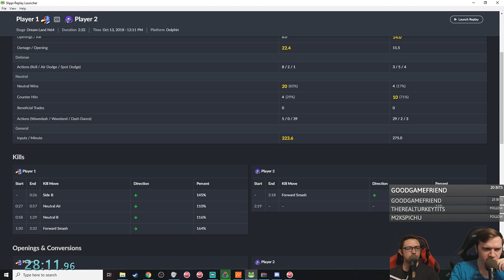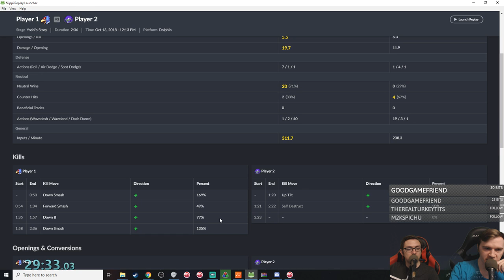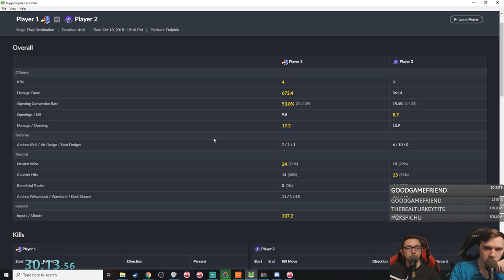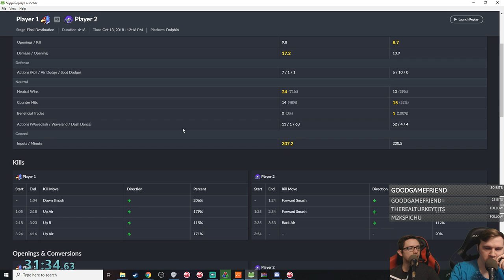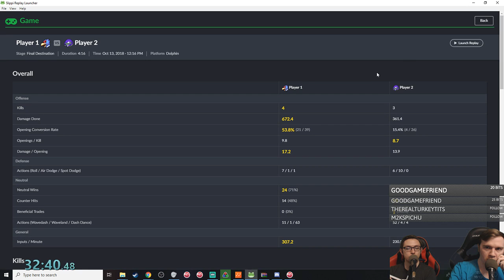Super Smash Bros Melee 20XX [4.07++] Falco vs Samus - Project Slippi | #838